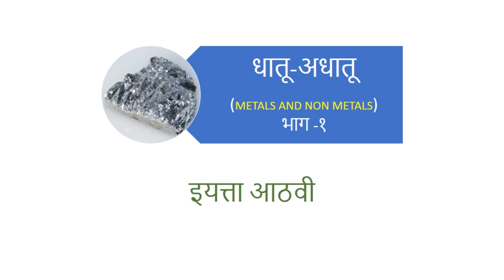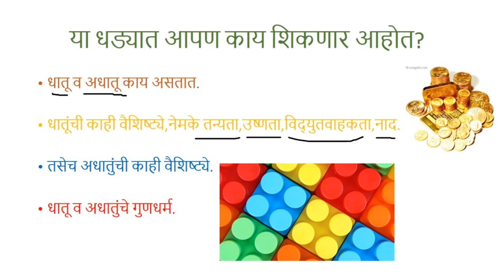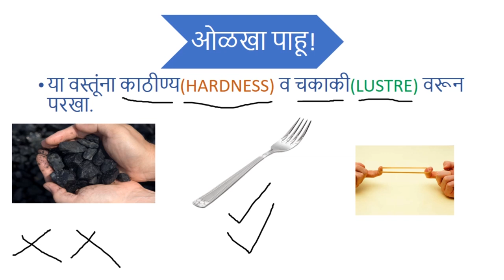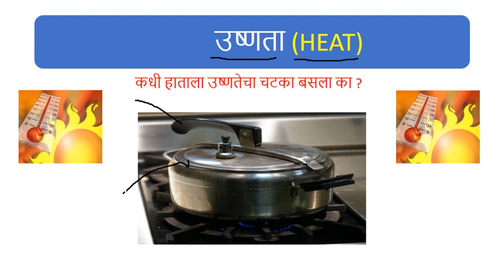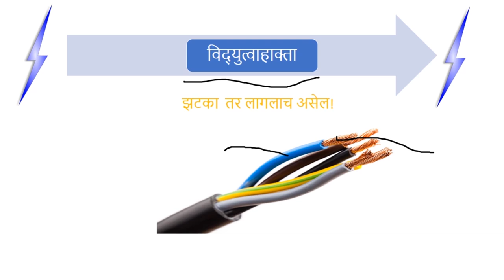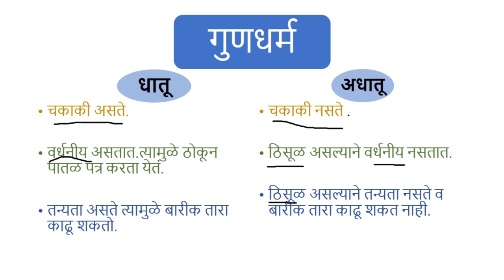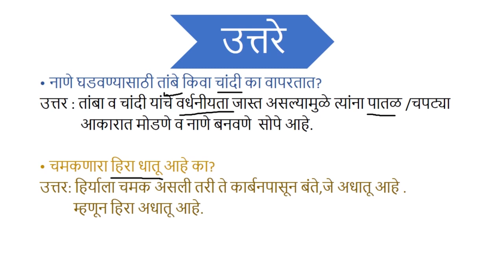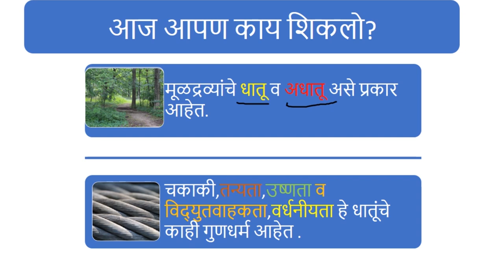धातू आणि अधातू : भाग १/२ (Metals and Non-Metals : Part 1/2) - Class 8 Science - Marathi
Learn about Metals and Non-Metals and understand how to differentiate them based on properties like ductility, lustre, conductivity, sonority etc.

Taught by: Aditya Konale